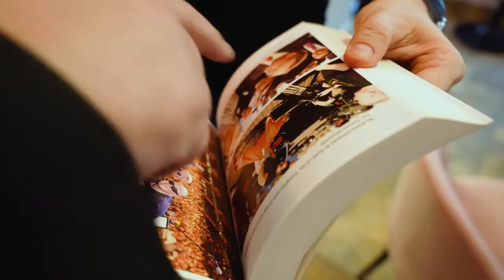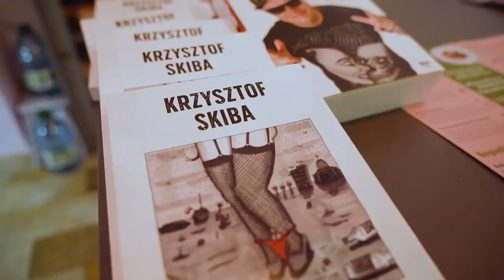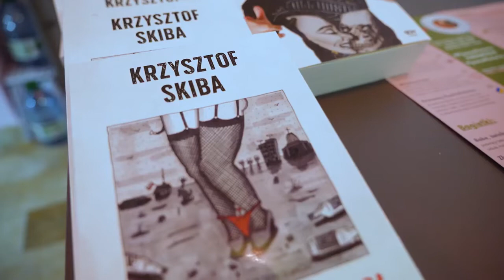Skiba na święta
Zapraszamy na pierwszą część spotkania z muzykiem Krzysztof Skiba. Okazją do spotkania z liderem zespołu Big Cyc w Opolu  był Prima Aprilisowy news dotyczący jego zaangażowania w Muzeum Polskiej Piosenki oraz... rozpoczęcie nowej pracy w roli sprzedawcy w kawiarni-pracowni artystyczne